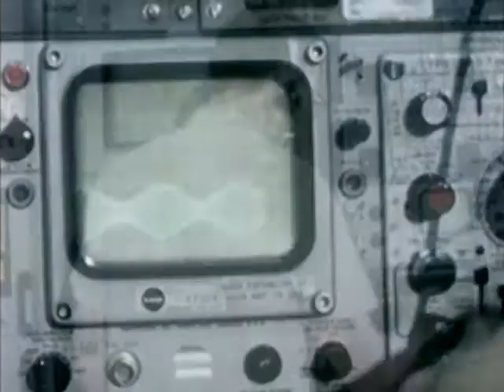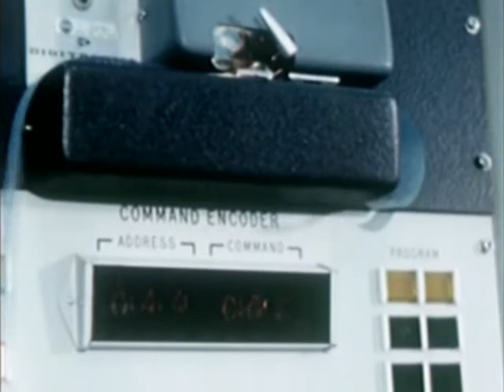DD40 - Hoo Ohh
New DD40 song put to a video from the Prilinger Archives.

Hoo Ohh - Sounds like a space odyssey.

Listen to more DD40 songs for free on the Flash Cassette Player that I built to play them.

TIP: Dragging the tapes from their bottoms helps them slide in the player easier.